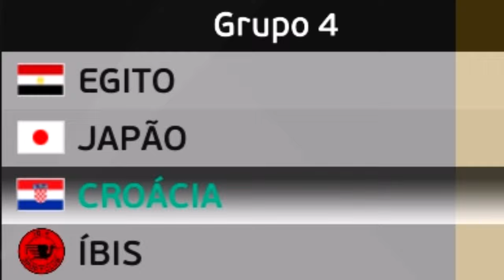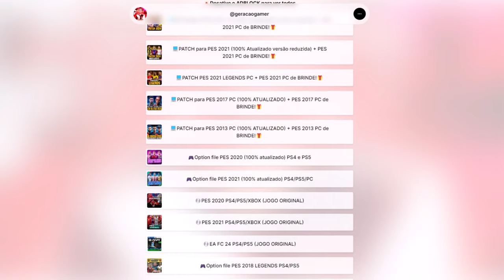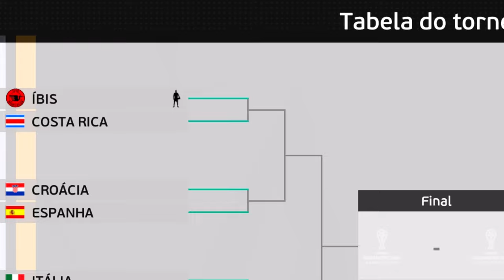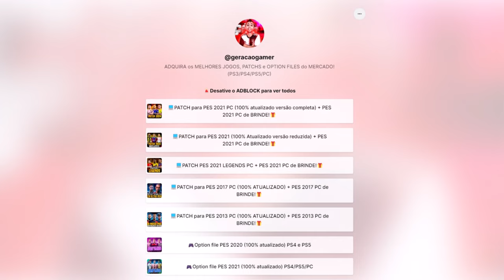COPA DO MUNDO, MAS... COM O PIOR TIME DO MUNDO! ÍBIS 🤪 - PES 2021 com PATCH